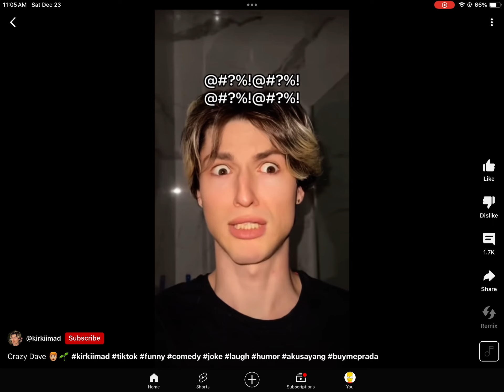December 24, 2023